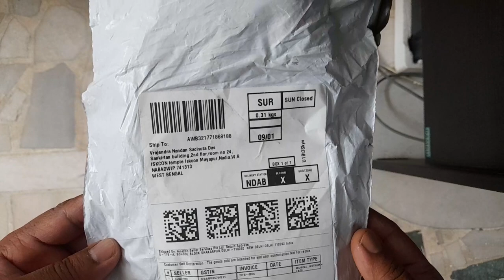TechMount Universal Headphone Neckband Headset Mic for Calling Flexible Goose Neck 3.5mm Mini mic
TechMount Universal Headphone Neckband Headset Mic for Calling Flexible Goose Neck 3.5mm Mini Microphone